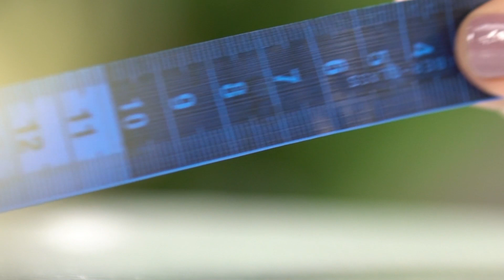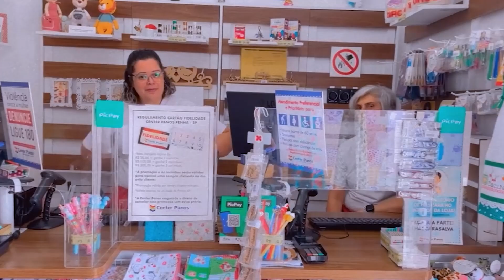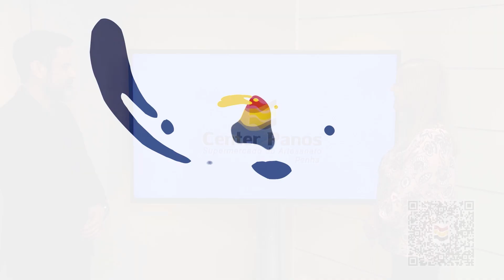Claudia Pacheco recebe Nilda Rodrigues e Ronaldo Cordão no Vitrine Aprenda e Faça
Nesta aula a artesã Nilda Rodrigues ensina técnicas de pintura em tecido e Ronaldo Cordão fala sobre a participação da Center Panos na Mega Artesanal 2023 e como abrir uma franquia do maior supermercado do artesanato 🤩❤ 💜

📌Encontre todos os materiais na vitrinedoartesanato.com.br